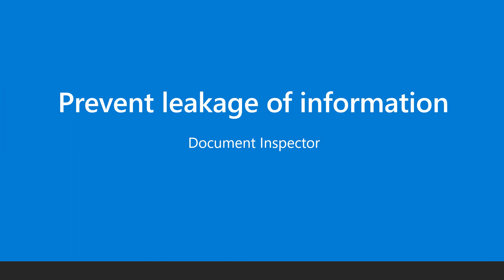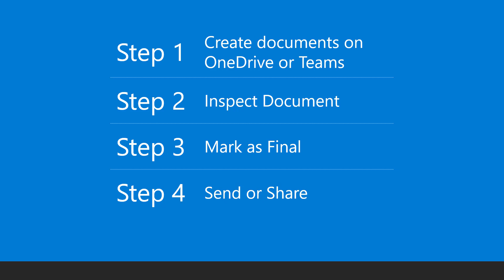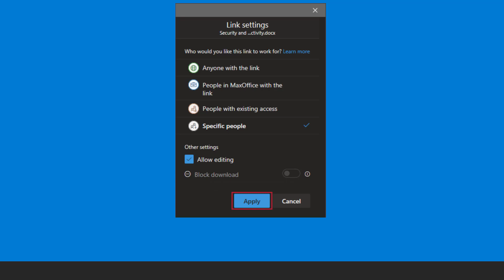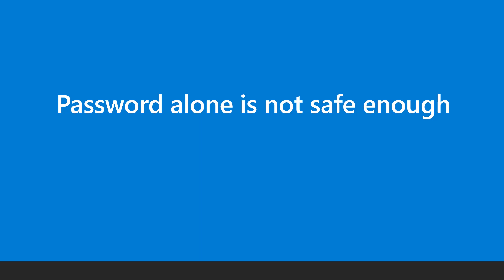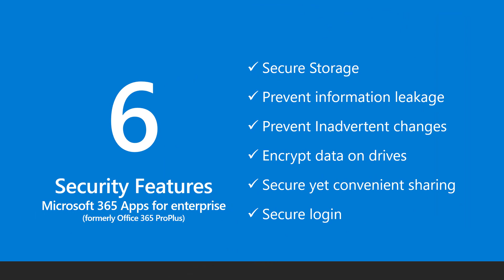Security and Compliance with Microsoft 365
Learn how to keep data and documents safe using 6 security features on Microsoft 365